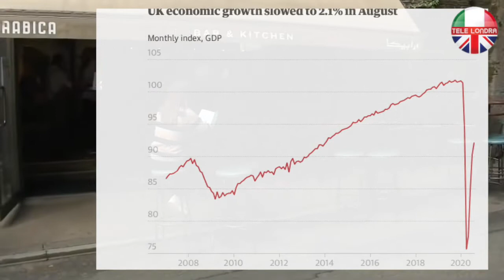UK: nuovi aiuti dal Governo. L’economia rallenta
TELE LONDRA

Sono stati pubblicati oggi gli ultimi dati disponibili relativi al recupero dell’economia dopo il lockdown, e si segnala un forte rallentamento, tanto che è previsto un nuovo intervento del Governo, per questa sera.

Il ribalzo dell’economia è deludente, e nel tardo pomeriggio il ministro Sunak annuncerà un nuovo pacchetto di misure a sostegno delle aziende e dei lavoratori delle aree in cui saranno imposti nuovi lockdowns locali.

Infatti, i dati di agosto mostrano come l’economia britannica abbia recuperato solo il 2,1% dopo il crollo dovuto alla pandemia, nonostante il forte contributo della ristorazione, spinta dal bonus “Eat out to Help Out” del Governo erogato questa estate.

In giugno, alla riapertura delle attività, si era segnalata una crescita del 8,7%, mentre a luglio il dato era del +6,6%. Poi il rallentamento di agosto, nonostante il settore dell’accomodation e del food service sia cresciuto addirittura del 71,4%, spinto dal bonus governativo, e abbia contribuito alla crescita per l’1,25%.

Gli altri settori infatti sono fermi, e l’economia britannica è ancora il 9,2% più bassa rispetto al periodo pre-Covid.

Il recupero appare dunque lontano, soprattutto se ci saranno ancora dei lockdowns, seppur locali, a fermare le attività, in concomitanza con la fine del furlough, prevista per il 31 ottobre.

Vuoi assaggiare questa pasta? Clicca su